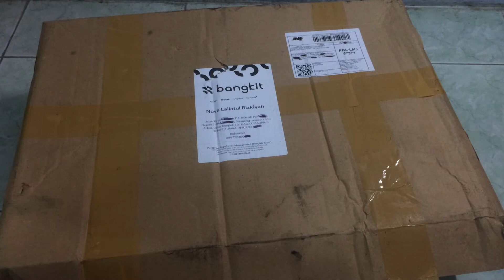Unboxing Merchandise Bangkit 2021 as Instructure and Advisor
Sebagai instruktur dan advisor Bangkit 2021, saya mendapatkan merchandise ekslusif dari Bangkit (Program Google, Tokopedia, Gojek, Traveloka dan Kampus Merdeka).
1. Buku
2. Bulpen
3. Mug
4. Kaos
5. Jaket
6. Tas
7. Pouch